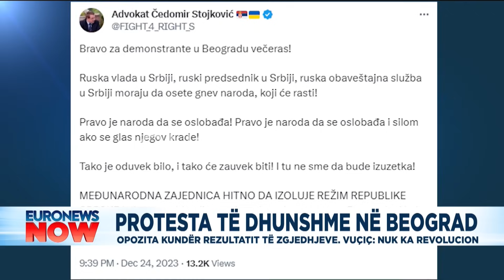Vuçiç në shok! Trondit avokati: Po kërkon ndihmë nga Rusia